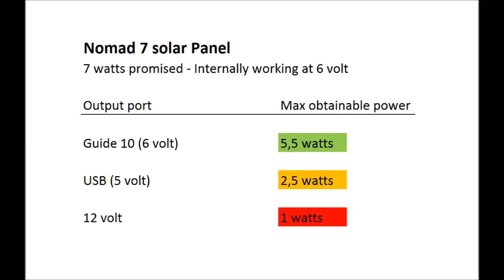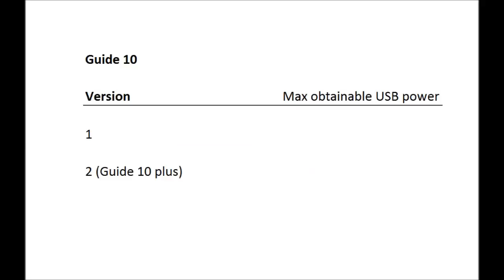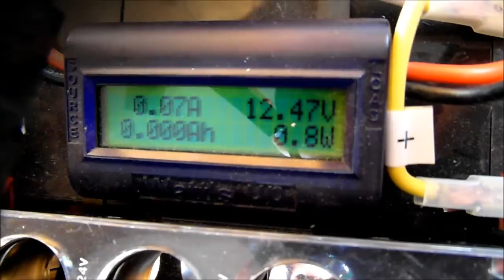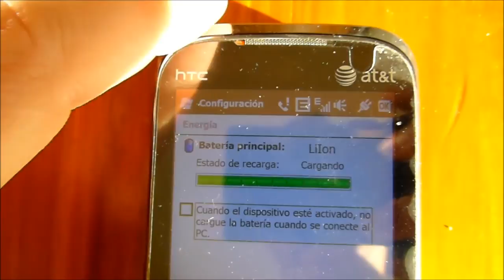6MIN - Goalzero Nomad 7 in-depth review (portable solar panel)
In-depth review of the Goalzero Nomad 7 solar panel and the Guide 10 battery charger. Including real output tests and usage tips.

Summary:
0:43 - Charging options
1:14 - Features
2:09 - Real powe
3:15 - Overall results
4:31 - Usage tips

track: swagg
usable while giving proper credit